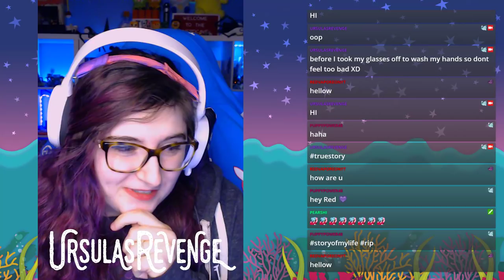DISTRACTED CAVING - MINECRAFT - WINGS SMP #3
Wings is a SMP Group of girls with dreams of vast adventures.

Mod List :
Bailey's Dailies
BilblioCraft
Binnies Mods
Biomes O' Plenty
Camera Obscura
Candy World
Chickens
Chisel & bits
CoralReef
Cosmetic Armor Reworked
Creeper Confetti
Custom NPCs
Decocraft2
DrZharks MoCreatures
Dynamic Surroundings
Exotic Birds
Fairy Lights
Foamflower
Forestry
Global XP
JourneyMap
JEI (just enough items)
Maiden's Marvelous Materials
More player models
Optifine
Pam's HavestCraft
Realistic Item Drops
Recording status Mod
Replay Mod
The Cactus Mod
Vending Block
Wearable Backpacks
Wings
Wings, Horns & Hooves, the Ultimate Unicorn Mod